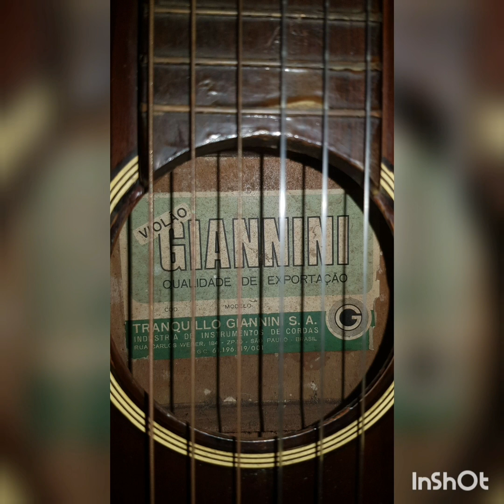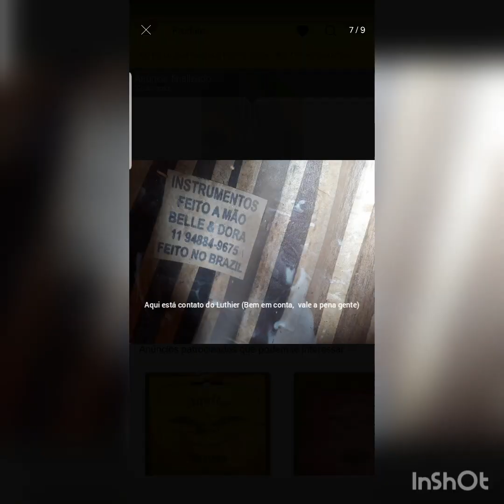Minha nova Aquisição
Estou muito feliz ,  assistam até o final